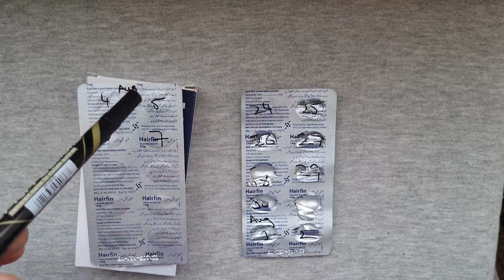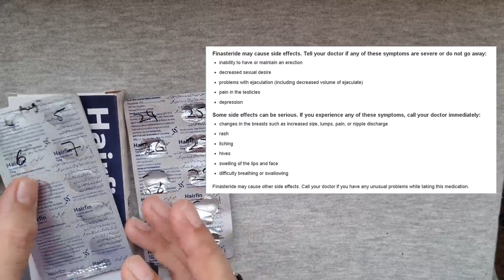Hair Regrowth Treatment Result Before and After Finasteride Minoxidil 5%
My journey on regrowing my hair how I was losing Hair and my Hair Loss Journey led to being prescribed Finasteride and Minoxidil 5%. My Hair regrowth timelapse and current results. This is not a medical video rather my before and after hair loss journey while mentioning the side effects on not losing hope about going bald and recovering my hair results.